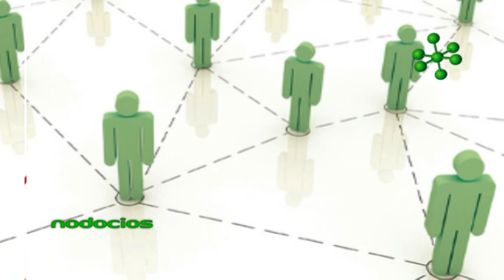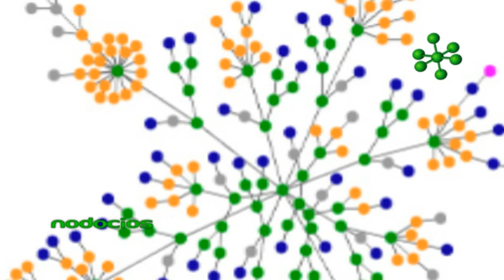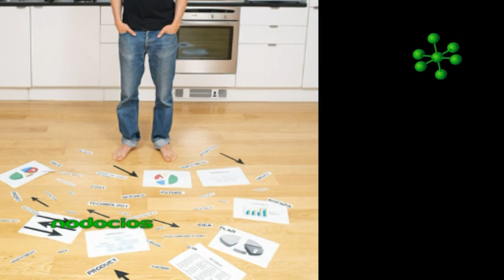CLAVES PARA PLANIFICAR ARIEL CORREA NODOCIOS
Inicia Rosario realizó un curso para emprendedores con el objetivo de tratar todos los aspectos y procesos que permiten llevar la idea a la práctica a través de la Planificación Estratégica de corto, mediano y largo plazo.